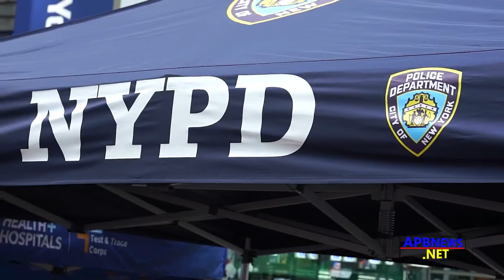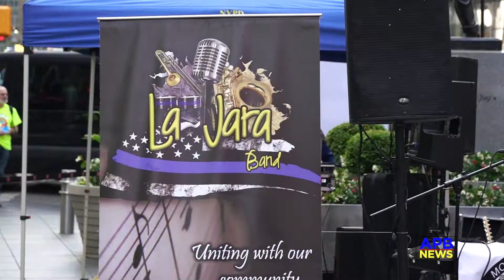NYPD Community Affairs Bureau Outreach Division Starts to Reopen the City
June 2021, Times Square, NYC
By APB Staff Writer

The NYPD Community Affairs Bureau Outreach Division hosted a celebration in New York's Times Square to start the process of reopening New York .

US Representative Carolyn Maloney (D-NY) welcomed the crowd of more than 300 who gathered in Foley Square thanking everyone who has been vaccinated and encouraging everyone else to get their shot to help keep NY safe and to allow for a strong re-opening.

The festival included booths to learn more about health and safety precautions coming out of the dark days of the Covid pandemic and what everyone can do to protect each other and ourselves.   COVID-19 Testing & Vaccinations were made available on site.

The event was capped off by a performance from the NYPD Latino musical group lead by Captain Alexander Cedillo and a very talented orchestra made up of NYC's finest.

The day was organized by police officers Michelle Giglio, Akeya Willson and Nicholas Naglieri.